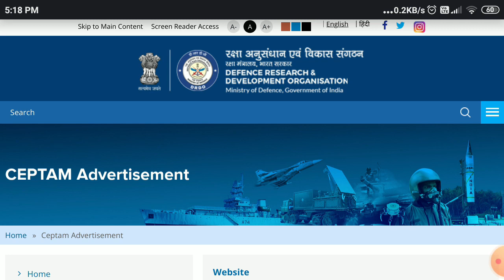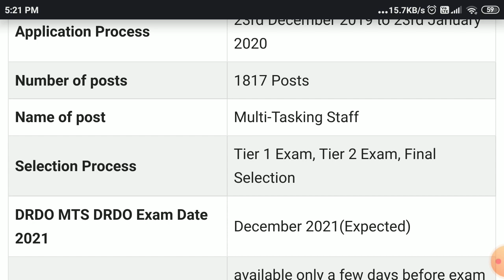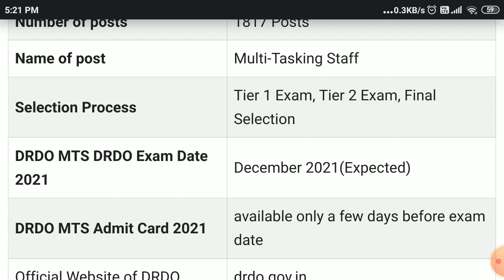drdo Mts exam date 2021 ll drdo Mts admit card new update 2021 ll DRDO Mts admit card 2021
डीआरडीओ exam date 2021
DRDO exam new update 2021
DRDO exam admit card 2021
DRDO exam offical update 2021